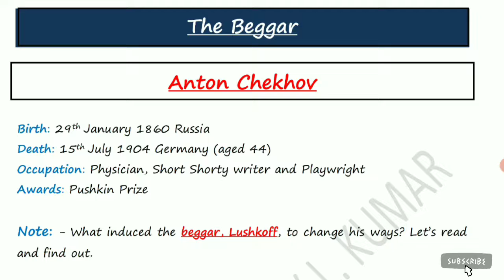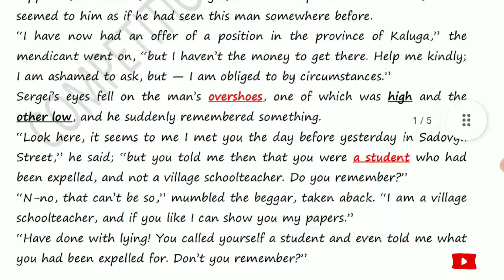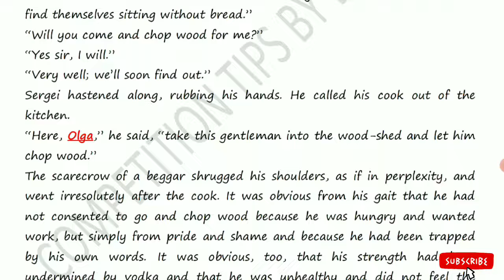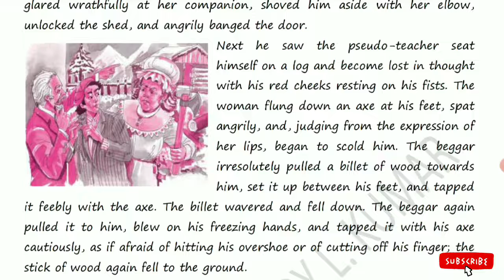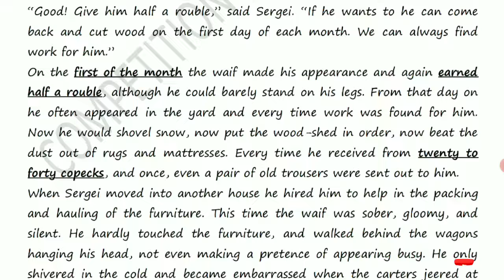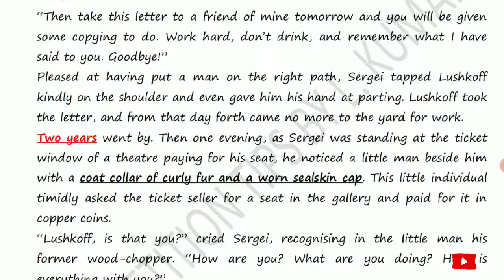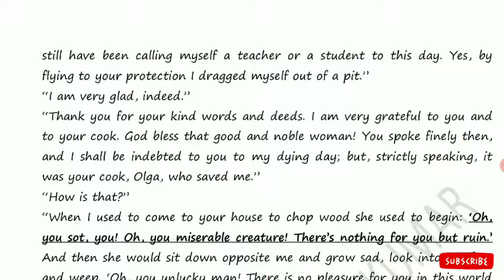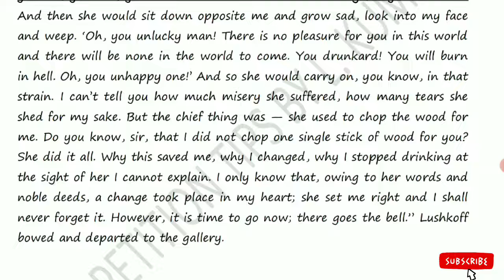The Beggar by Anton Chekhov | Class 9 English |Moment Chapter 10 |Explanation & Summary in (हिन्दी)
The Beggar by Anton Chekhov | Class 9 English | Moment Chapter 10 | Explanation & Line by Line Summary in (हिन्दी)

What induced the beggar, Lushkoff, to change his ways? Let's read and find out.